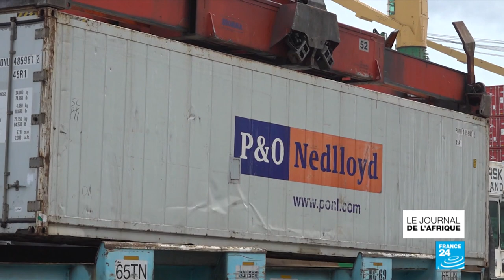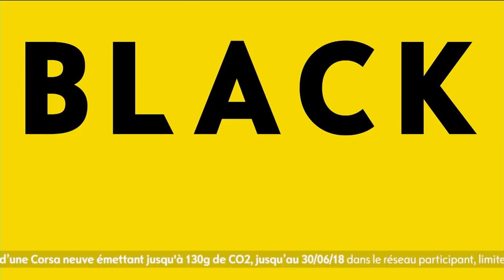Violences au Mali, le Premier ministre en visite à Ménaka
Au programme du journal de l’Afrique, la visite sous haute tension du Premier ministre malien à  Ménaka, dans la région de Gao. Soumeylou Boubèye Maïga a multiplié les rencontres et a tenté de rassurer la population. Un déplacement qui intervient dans un contexte sécuritaire instable dans la région, au vu des attaques djihadistes de ces dernières semaines.
Au Nigeria, des longues files de camions bloqués à l’entrée du port de Lagos. Le poumon économique du pays suffoque. La faute aux travaux de rénovation sur le principal axe menant vers le port d’Apapa. Et ce depuis plus de huit mois maintenant.
Enfin, direction le festival de Cannes, où nos équipes sur place ont rencontré la réalisatrice Kényane Wanuri Kahiu. Son film « Rafiki », sur une histoire d’amour lesbien, est présenté dans la sélection "Un certain regard". Ce film est interdit au Kenya, où l’homosexualité est illégale.